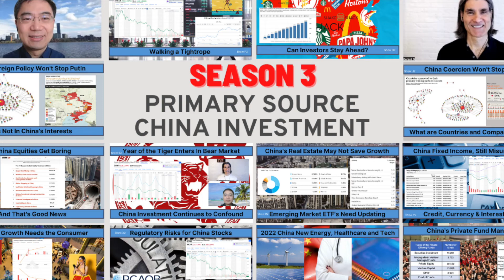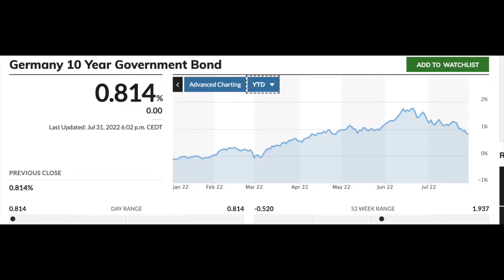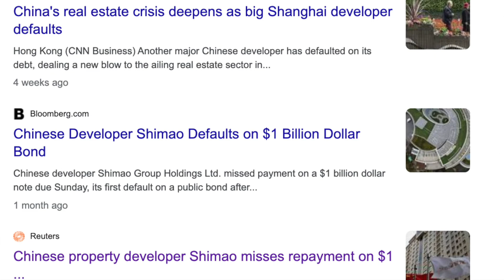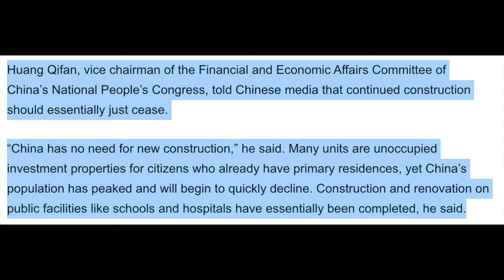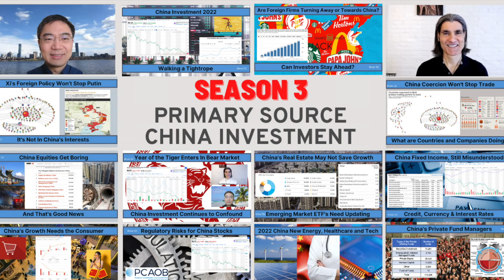Show O3 China Sells Treasuries, Real Estate is Still Bad and the SEC is Pushing for Year End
We're back covering three headline issues: 1) China selling US Treasuries and dipping below $1trillion for. the first tie since 2010 was big news, we look at why is Beijing selling now. 2) Property is still a problem, who will be left holding the bag? 3) Chinese companies listed in the US are facing an SEC imposed timeline.

You can reach Gerard DeBenedetto on Twitter @gadnyc

Special thanks to Nate and Anzi for the track.